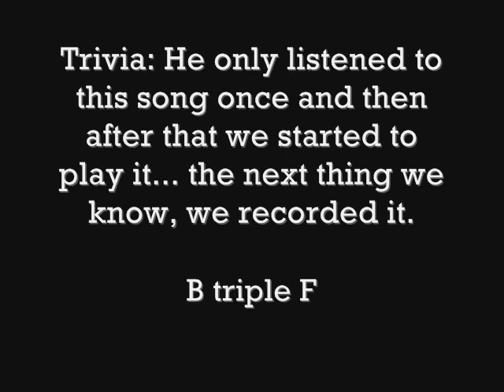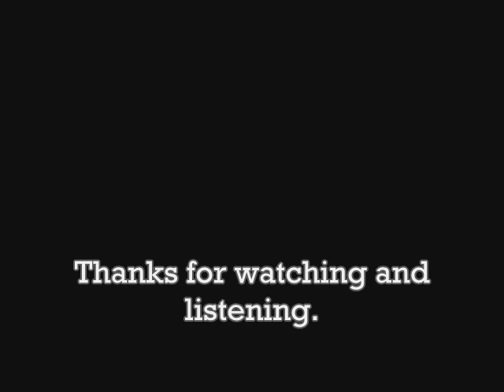This way by Michelle Branch (cover)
First ever recorded cover that my best friend and I did

we recorded this at the office using my itouch and that little headset with a minute mic.

B triple F

I ♥ my best friend because he is a good guitarist
and I know he ♥ me back because I am... weird =))

more covers/demos to come

the drawings are the sketches i made for the past few weeks